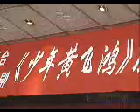Shih Hsiao Long promotion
Shao Nian Huang Fei Hung promotion
[the quality is not good because the extension is asf, for good one, go here to download it]